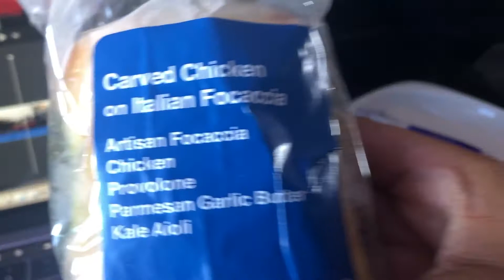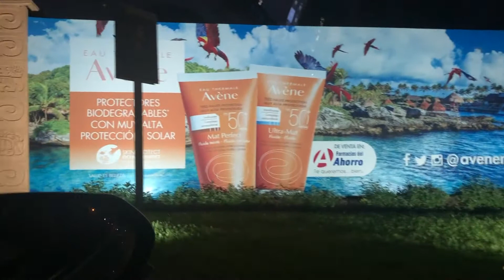CANCUN, MEXICO 2020 GETAWAY | GIRLS TRIP VLOG | JAHNEIL LA MARA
AND JUST LIKE THAT! I’m back with another travel vlog. Sorry about vlogmas, I’ve had far too many technical difficulties to follow through. It’s all good though. Thanks for rocking with me regardless.

I went to Cancun, Quintana Roo, Mexico for a few days for a friend’s birthday and a much needed turn up getaway, Hope y’all enjoy it!

RESORT
- Royalton CHIC Suites Cancun Resort & Spa

RESTAURANTS
- Rosa Negra CancuN

Have a safe and healthy holiday season! 🎄

DEUCES, Jahneil La Mara